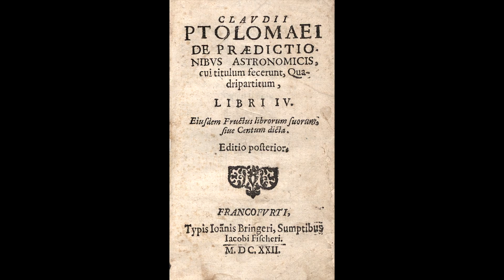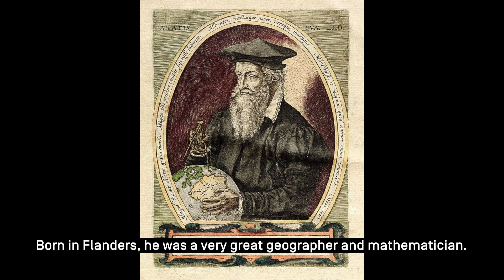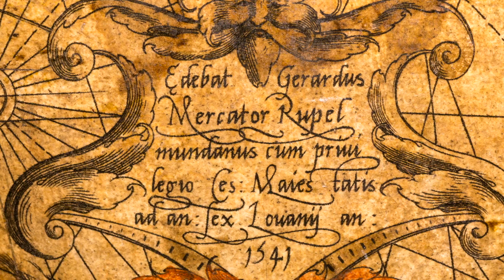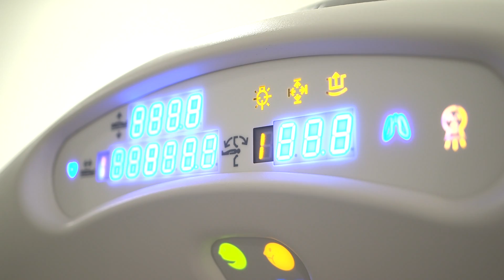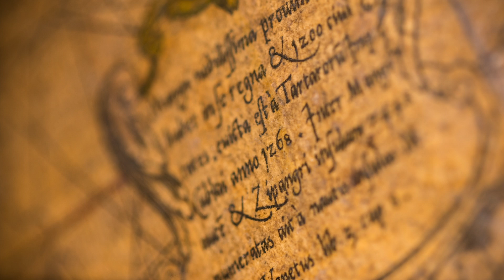MERCATOR GLOBES AT THE UNIVERSITY OF LAUSANNE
Two 16th-century globes emerge from oblivion

The exciting comeback of Lausanne University’s Mercator globes

Two globes forming a matched pair, one terrestrial and the other celestial, came out of hiding at the University of Lausanne. Produced by Gerardus Mercator (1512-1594), they are emblematic representatives of the printed globes that appeared in the early 1500s. We invite you to get acquainted with these priceless artefacts and relive the exciting story of their authentication and restoration.